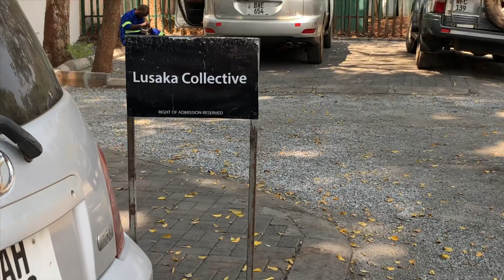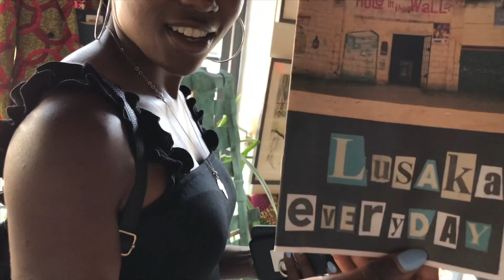A SATURDAY IN LUSAKA | WEEKEND VLOG | Zambian Youtuber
A vlog highlighting some of the fun things my friends and I got up to this past weekend.